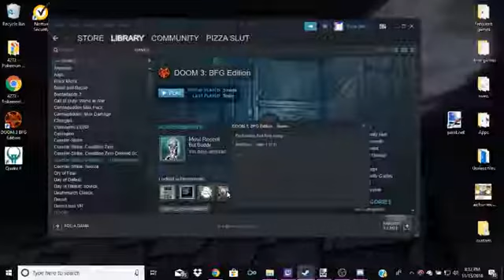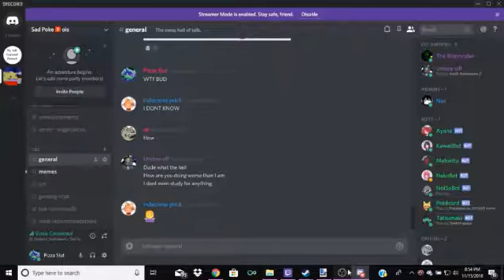Lets Play Doom 3 BFG Edition - Solo - Episode 4: DON'T GET BFG'D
Rember lik n subcrib 4 memecraf